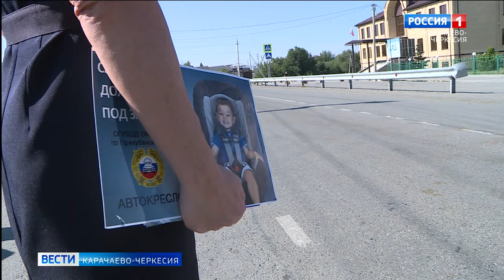В Прикубанском районе сотрудники ГАИ провели рейд "Ребенок пассажир"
В Прикубанском районе сотрудники ГАИ провели рейд "Ребенок-пассажир" по пересечению нарушений применения детских удерживающих устройств. Используют ли водители сила Чапаевское автокресло для перевозки детей в салоне своих машин и сколько нарушителей?